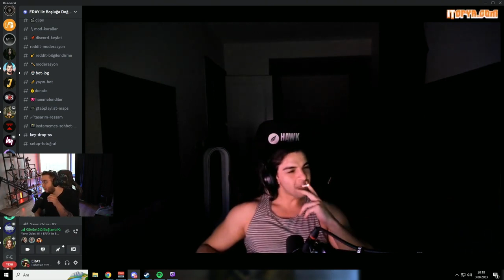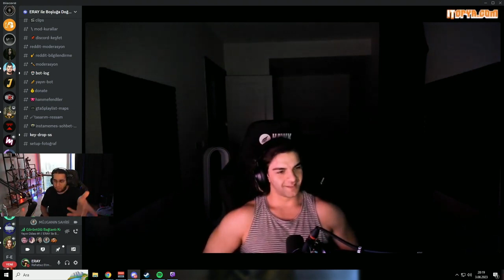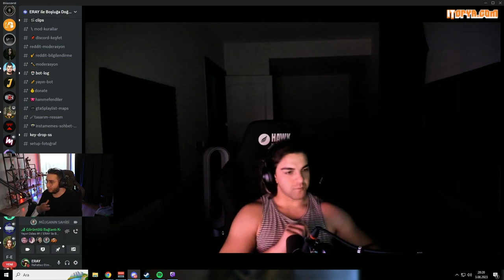Eray - Keydrop Sponsorluğunun Neden Bittiğini Anlatıyor